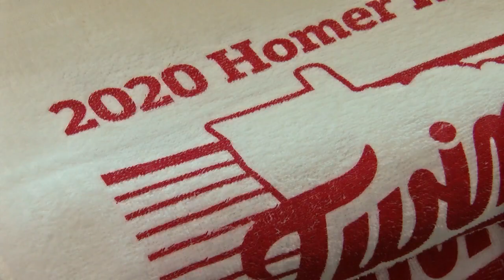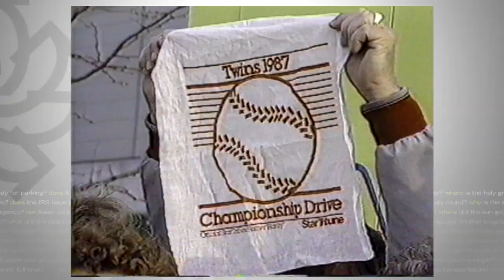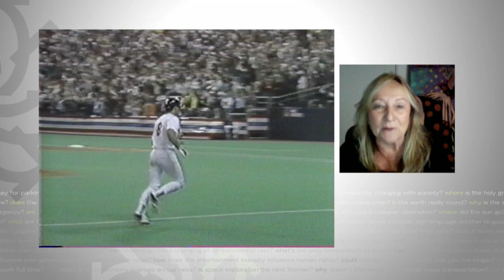Good Question: What’s The History Of The Homer Hanky?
For nine postseasons, Homer Hankies have been flying strong, reports Heather Brown (2:44).